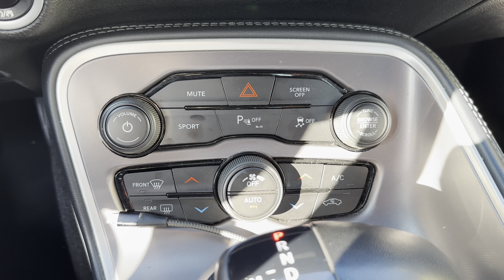RENTAL CAR OF THE WEEK: 2022 Dodge Challenger R/T HEMI V8 - National Car Rental LAX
CAR OF THE WEEK: 2022 Dodge Challenger RT HEMI V8 - National Car Rental Los Angeles Airport